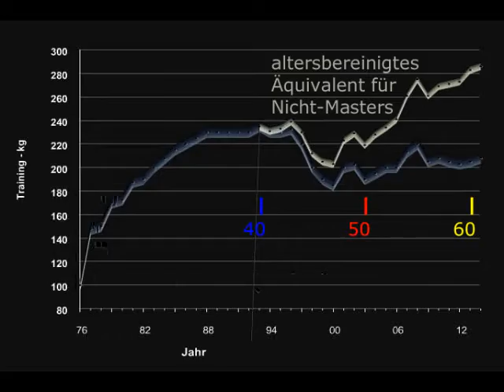Raw Bankdrücken - Walter Kurda - 2015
Ruhetag